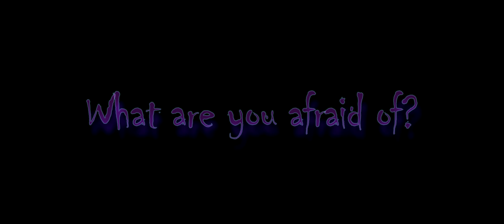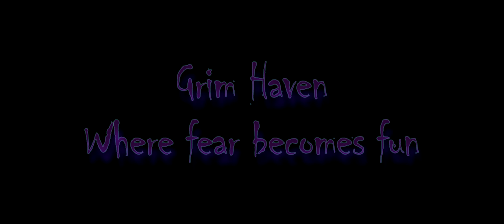Grim Haven Trailer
A scary mini park. Grim Haven, where fear becomes fun.